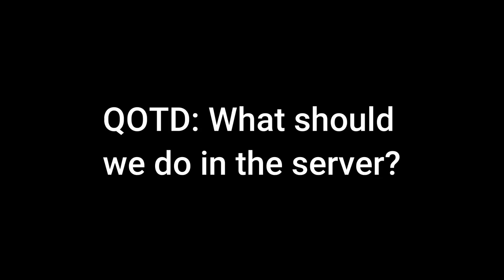Breeding Taxes in Pixelmon?! w/ Mayday Ep 2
Time for a nice gameplay of Pixelmon (Minecraft and Pokemon mixed together) Playing with one of my best friends Matthew aka KingDeLuXar aka Mayday aka whatever he feels like calling himself. Can we ever complete the Pokedex? Or will we give up like everyone else including myself about 10 or more times but thats unrelated.